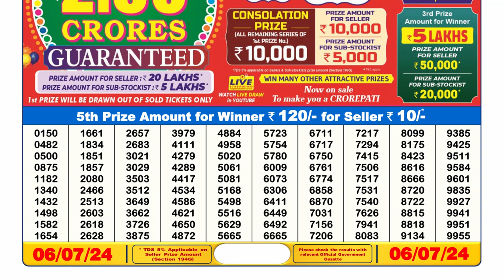🔴 Lottery Sambad Live 06:00pm 06/07/24 Day Nagaland State Dear Lottery Result Pdf Download